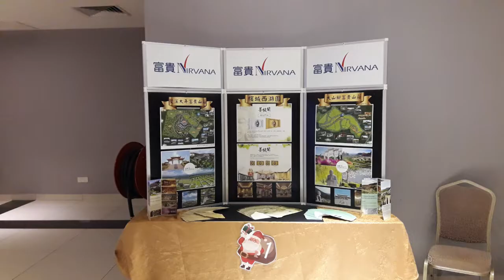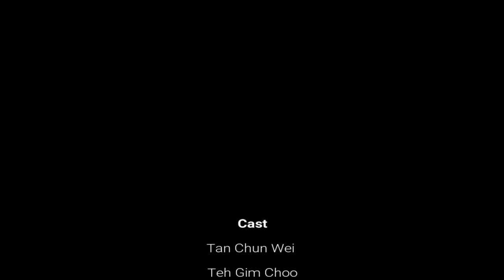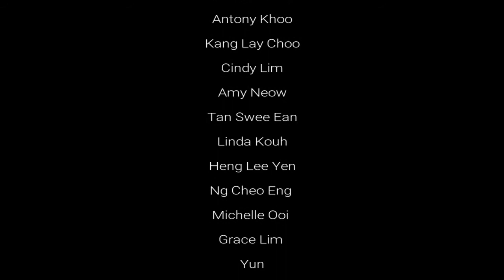Nirvana Christmas Party 2017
Christmas Celebration Party
Date : 15th Dec 2017
Time : 7pm Friday
Venue : Lot 33, Prangin Mall.

ext 1 for Sales department
ext 2 for HR department